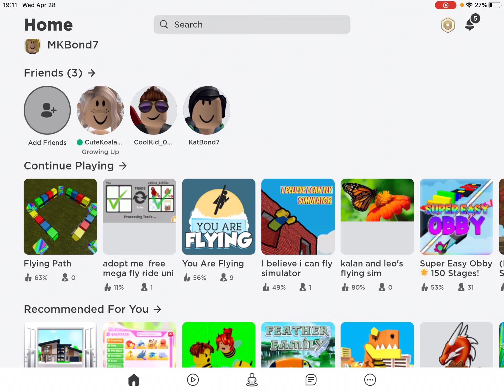A house made out of rainbow path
roblox # rainbows # rainbow path